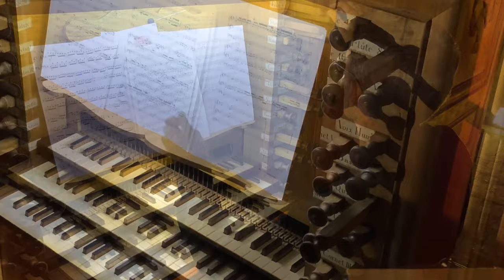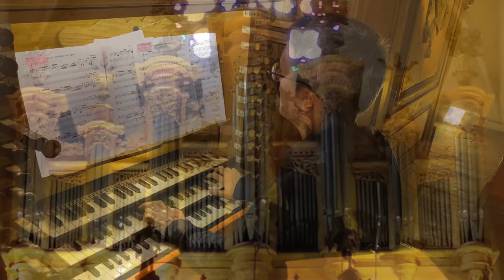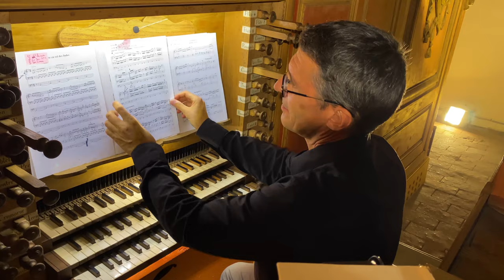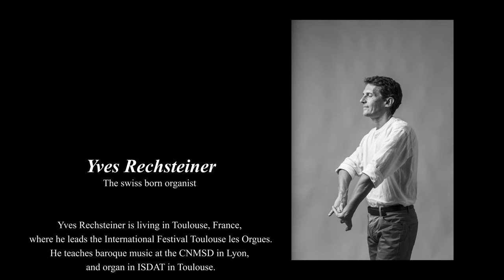Rameau: Yves Rechsteiner live at Limoux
Jean-Philippe Rameau: 2 suites par Yves Rechsteiner, concert donné le 22 août 2021 à Limoux, France